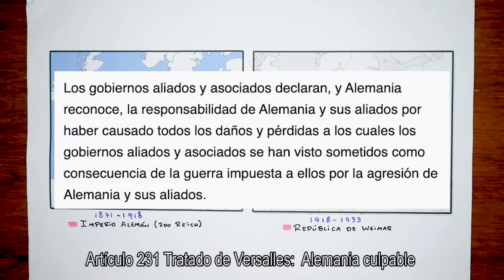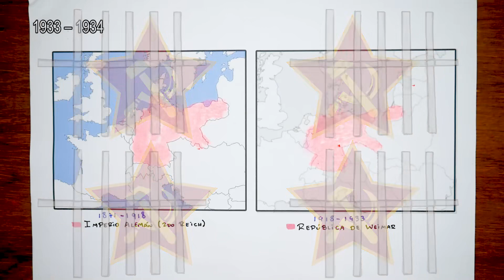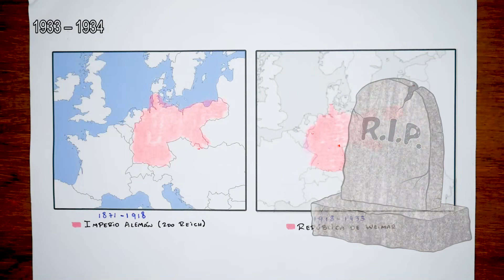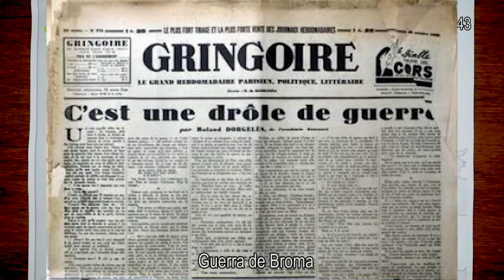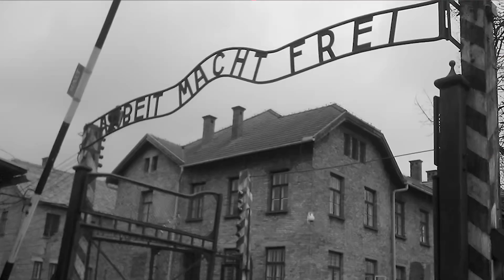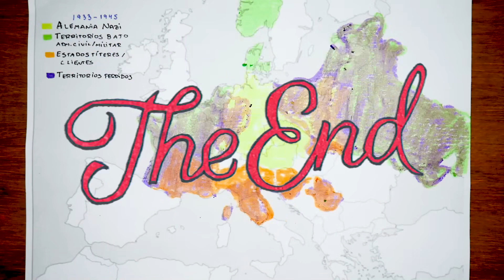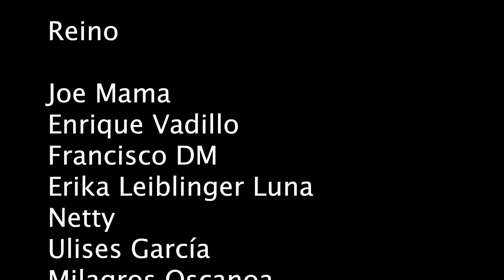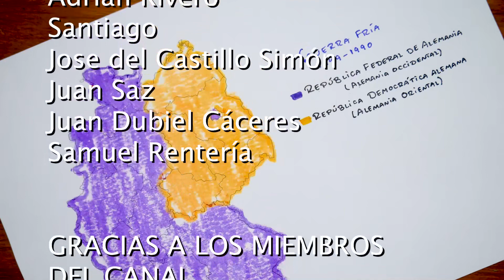The THIRD REICH Idea Spread Across Germany for Reasons You Haven't Heard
Dive deep into a chilling chapter of history with our latest video on Nazi Germany's rise and fall. Unpack the complexities behind the Third Reich's extremist ideology and witness how a nation was swayed into committing unspeakable atrocities. It's a gripping tale of power, manipulation, and the human cost of fanaticism. Don't miss out on this riveting historical journey - it's a must-watch for anyone fascinated by the darker corridors of our past.

👉 This channel is made in collaboration with @ElMapadeSebas

00:00:00 - Introduction to Nazi Germany
00:01:00 - The Treaty of Versailles and Its Impact
00:02:06 - Rise of the Nazi Party
00:03:27 - Hitler's Ascension to Power
00:05:43 - Consolidation and Expansion of Nazi Power
00:08:25 - The Outbreak of World War II
00:10:57 - Turning Points and Retreat
00:13:17 - Fall of Nazi Germany and Aftermath